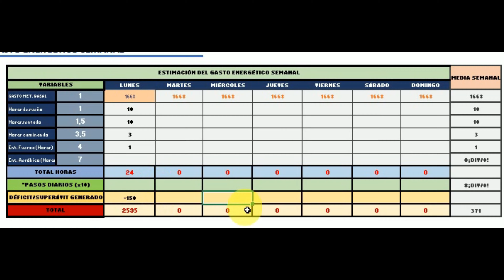Cómo TONIFICAR el cuerpo RÁPIDAMENTE en 4 pasos 🚀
¿Cuántos crece pelo te han vendido ya con este tema?

Como ves no existen soluciones mágicas. Es duro decirlo, pero es mejor que vivir en la ignorancia y no poder ponerle nunca remedio.

Espero que el vídeo te haya servido para saber que tipo de información debes buscar a partir de ahora, y puedas empezar a mejorar mucho más y mejor!.

Si quieres el excel que aparece en el vídeo te dejo aquí enlace: